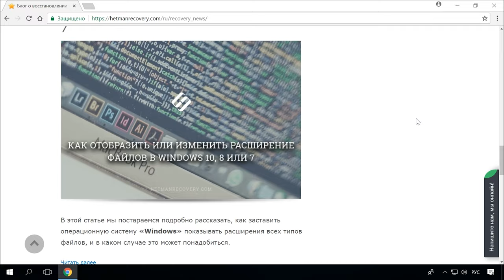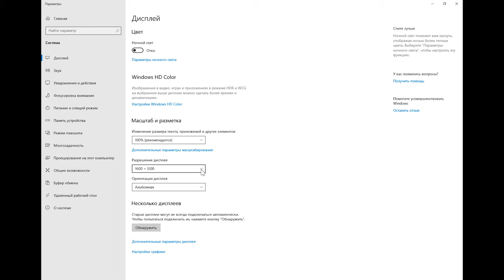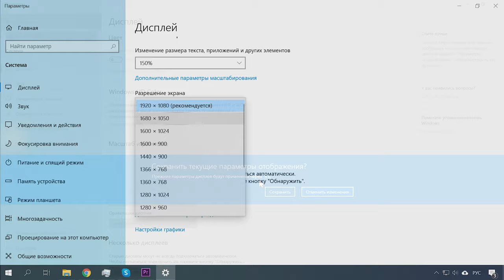🛠️ Не включается 🖥️ монитор при запуске компьютера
👍 Смотрите что делать если ваш монитор не включается или включается не с первого раза.

Если вы столкнулись с такой проблемой как черный экран при включенном компьютере это видео вам будет полезно. Далее в видео мы детально разберем все возможные причины черного экрана при включении ПК. А также рассмотрим способы решения данной проблемы.

Описание:
00:00 - Вступление;
Монитор выключен – 1:41
Шнур питания – 2:13
Кабель подключения – 2:57
Статика – 4:04
Расширение экрана – 4:30
Настройки монитора – 5:30
Настройка БИОС – 6:29
Видеокарта – 7:12
Оперативная память – 8:28
Блок питания монитора – 9:38

- Как сбросить BIOS на заводские настройки, удалить пароль на компьютере или ноутбуке
- Как собрать компьютер самому в 2019: установка материнки, процессора, видео карты, RAM, SSD

Если же всё перечисленное в видео вам не помогло, и по-прежнему монитор не включается, то его придётся заменить.
В заключении хочу сказать, что при любой поломке, не спешите, не суетитесь и не волнуйтесь, а просто подумайте, почему такое могло произойти. Всегда нужно попробовать решить проблему самостоятельно, попробовать все простые варианты решения и уже только в крайних случаях обращаться в сервисный центр или покупать замену.

Если вам известны другие причины и способы их решения, будем рады видеть их в комментариях под этим видео.

Другие видео